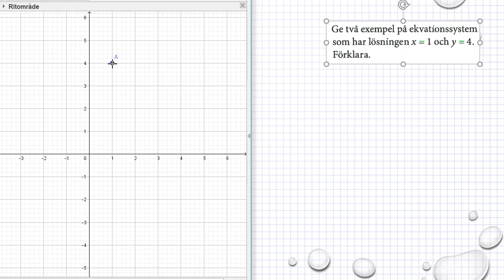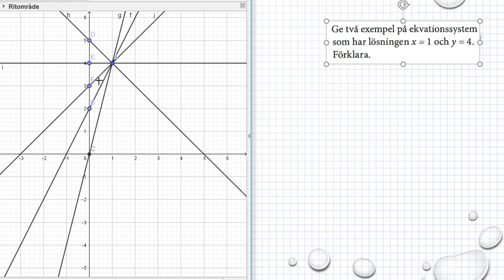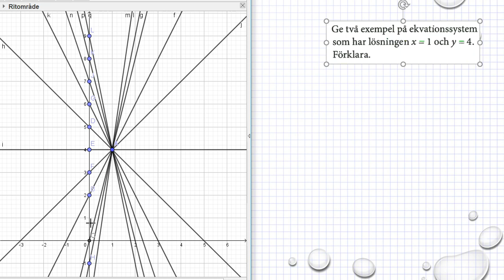Matematik M Holmström Ma2a 2109 Ma2b 2097 Ma2c 2406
Holmström   Kapitel 2   Ekvationssystem, grafisk lösning   Ma 2a 2109   Ma 2b 2097     Besök gärna min google site för mer matte videoklipp :